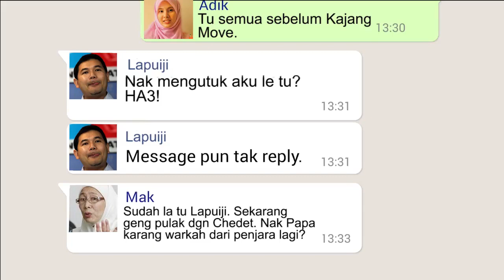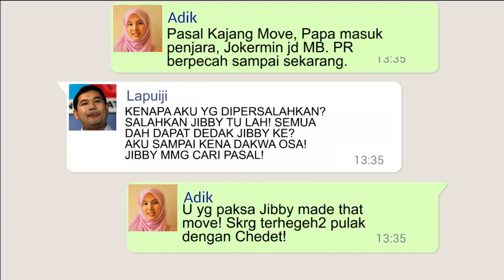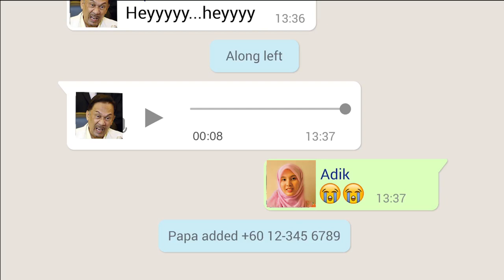Video: Iklan 'drama WhatsApp' Samsung ditukar jadi 'drama PKR'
Pada minggu lalu iklan terbitan Samsung Mobile Malaysia sempena kedatangan bulan Ramadan dengan kisah hubungan dalam keluarga mendapat sambutan hangat.

Namun hari ini iklan tersebut diterbitkan semula oleh seorang pengguna Facebook dengan suntingan lain yang berkisarkan tentang konflik pilitik yang sedang berlaku di dalam parti Keadilan Rakyat PKR.

Di dalam suntingan tersebut di watak asal dalam iklan diganti gambarnya kepada Nurul Izzah sebagai 'Adik' Wan Azizah sebagi 'Mak' dan Anwar Ibrahim sebagai 'Ayah'

Turut ditambah ad